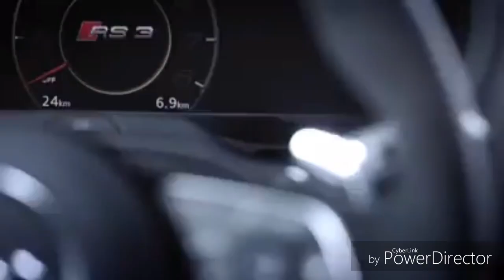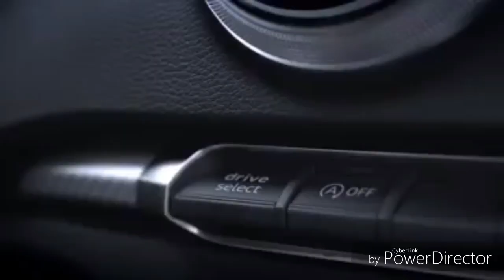Audi RS3 Sedan 2017 Interior & Exterior Review ,from AUDI SPORT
Audi RS3 Sedan 2017
2.5 TFSI
Quattro
S-Tronic
400Hp